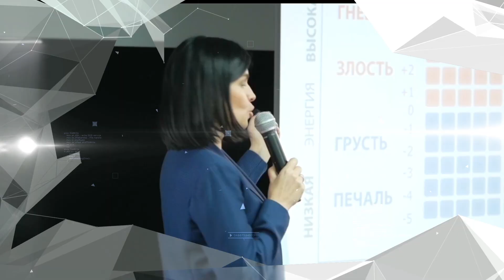Анонс выступления Елены Орловой на интерактивной сессии «Энергия различий»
Елена Орлова – тьютор по развитию эмоционального интеллекта по стандартам Европейской ассоциации культурных и эмоционально-интеллектуальных программ (EACEIP) выступила перед сотрудниками СПД на интерактивной сессии «Энергия различий» (Diversity and inclusion session).
Елена рассказала, как подчинить собственные эмоции и поделилась секретами, как найти и использовать ключ управления собой и другими.